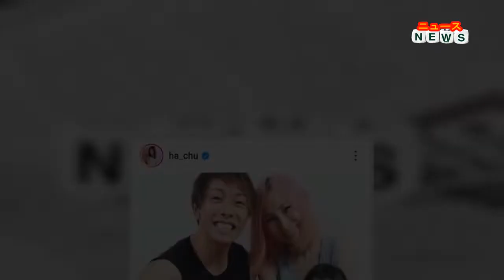最新ニュース - はあちゅうさん、しみけんと事実婚５年目を報告…長男の顔出しショット披露「ほのぼの家族」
ブロガーで作家の、はあちゅうさんが２３日までに自身のＳＮＳを更新。セクシー男優・しみけんとの事実婚が５年目に突入したことを報告した。
一緒に過ごして９年目になりました」とつづり、長男と思い出の親子ショットをアップ。「山や谷もありますが、何か面白いことがあった時 一番に『これ話したい！』と頭に思い浮かぶ相手はずっとこの人です。息子と旦那が毎日楽しそうに生きてくれてるおかげで、私も楽しく生きよー、と思えます」と明かし、「結婚記念日」「事実婚」とタグを付けた。
また同日のブログでも「世間とか偏見とかいろいろつらいな～と不安を抱えての発表だったけど、（そしてバッシングもいろいろあったけど）時代の空気も変わってきたし、応援し、支えてくれる皆さんのおかげで、毎日楽しくやっています。いつもありがとうございます」とつづった。
ＳＮＳには「素敵な写真！」「親子で末永くお幸せに」「ほのぼの家族」「二人がずっと幸せでいることが何よりです」などの声が届いている。
はあちゅうさんは２０１８年にしみけんとの事実婚を発表し、１９年９月に第１子男児を出産した。